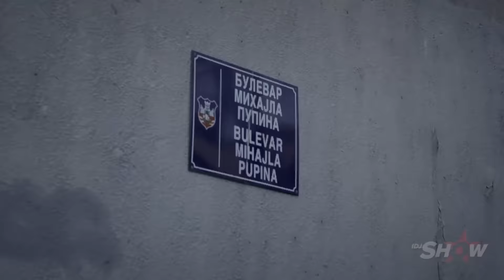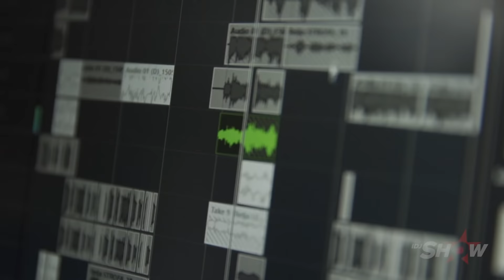IDJSHOW - S01E02 - 2022 - AUDICIJA #2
U drugoj epizodi Audicija IDJCoach je bio Relja Popović zajedno sa svojim timom koji čine Ivan Obradović (Eevke) i Đorđe Đorđevic (8nula8).

Od preko 1.500 kandidata koliko ih se prijavilo za audicije, one najbolje će odabrati Relja, Teodora i Darko Dimitrov kroz prve 3 epizode audicija.

ℹ️ IDJShow Sezona 1 Epizoda 2 - Audicija (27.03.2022.)